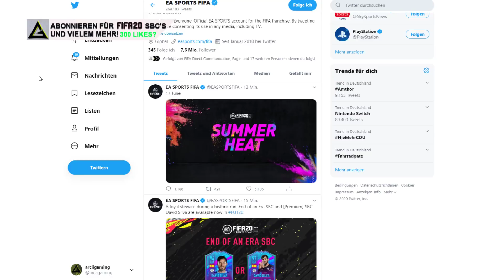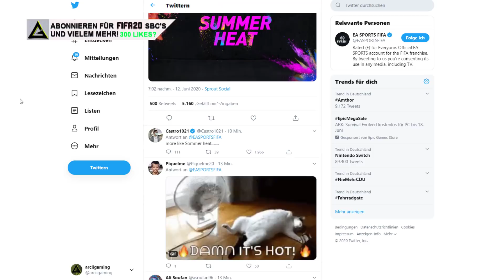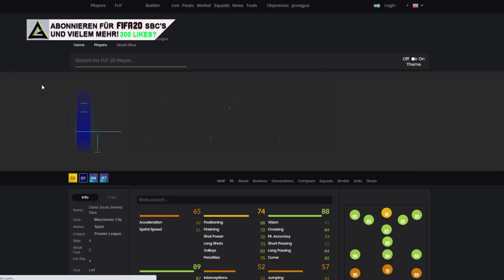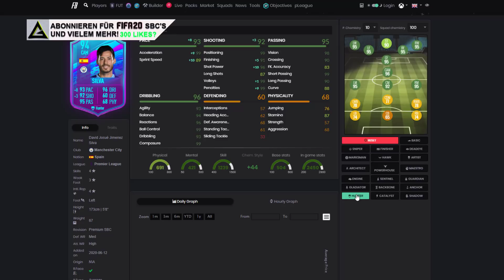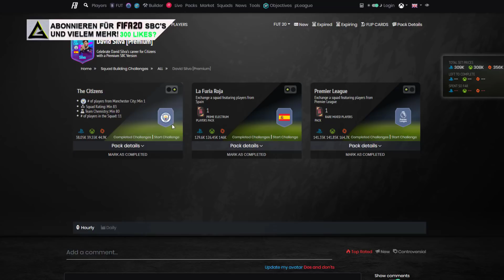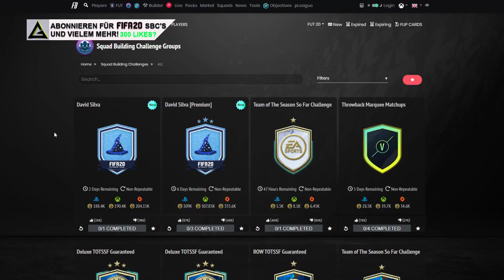MEGA PREMIUM SBC! 😱😍 97 DAVID SILVA PREMIUM SBC! [LOHNT SICH DIE SBC?] | FIFA 20 ULTIMATE TEAM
►►NEU! DAVID SILVA PREMIUM SBC! ENDE EINER ÄRA DAVID SILVA [PREMIUM] SBC! END OF AN ERA-DAVID SILVA [PREMIUM] SBC! vom 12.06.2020 - GERMAN/DEUTSCH - FIFA 20 SBC! FUT 20 (Billig/Einfach/Schnell) LIVE SBC! BELOHNUNG w/ 3 PACKS BACK! NEXT FIFA 20 PREMIUM LIVE SQUAD BUILDER CHALLENGE FROM JUNI 2020! -- ENDE EINER ÄRA SBC MIT DAVID SILVA WORTH IT? / MANCHESTER CITY SBC / SPANIEN SBC / PREMIER LEAGUE SBC / DAVID SILVA SBC / 88ER TEAM SBC / PREMIUM SBC -- DAVID SILVA PREMIUM-SPIELER-SBC! LOHNT SICH DIE SBC WIRKLICH? - FIFA 20 Ultimate Team - FEIERE DAVID SILVAS KARRIERE BEI DEN CITIZENS MIT EINER PREMIUM SBC VERSION! HOW TO START ULTIMATE TEAM SQUAD BUILDING CHALLENGES! 12/06/20! 55K SET! 55.000 COINS PACK! DISCUSSION - IST DAVID SILVA ZU TEUER?! DISKUTIERE IN DEN KOMMENTAREN MIT! MIT DIESEN TIPPS UND TRICKS SCHAFFST DU JEDE SBC! ENDE EINER ÄRA DAVID SILVA SBC WORTH IT? PREMIUM TOTS DAVID SILVA SBC!
►►FIFA 20 BESTELLEN

►►Unser Setup:
►Monitor 2x